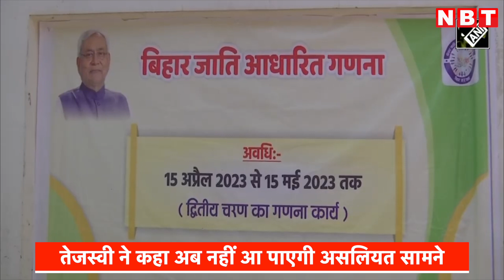Bihar Caste Census पर Nitish Kumar को High Court लगा झटका, BJP बोली 'नीयत में ही खोट है' | NBT